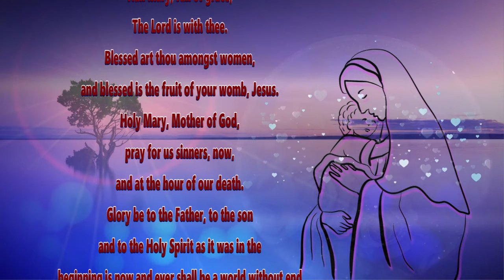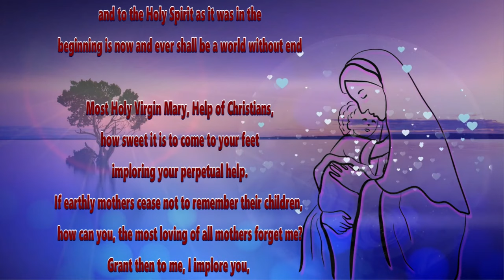INTERCESSORY PRAYER TO OUR BLESSED MOTHER